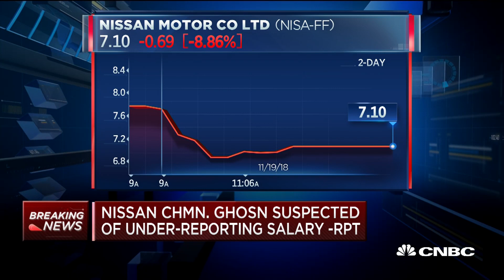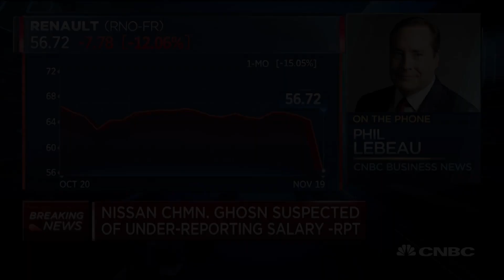Nissan accuses Chairman Carlos Ghosn of serious misconduct and plan to oust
CNBC's Phil LeBeau reports on the arrest of Nissan Chairman Carlos Ghosn being arrested after committing numerous misconduct.